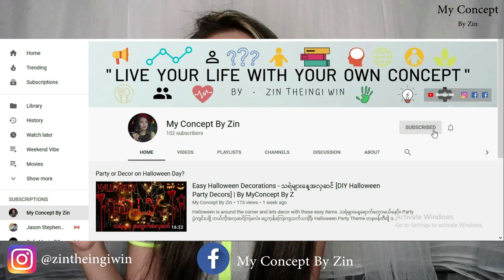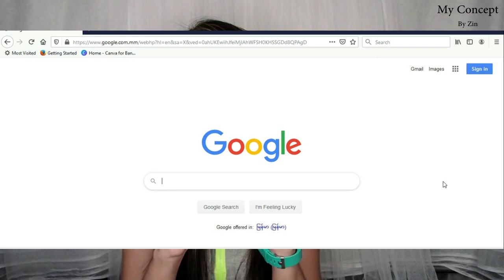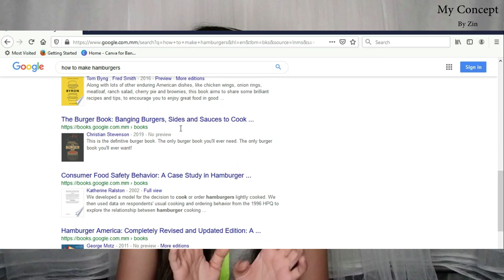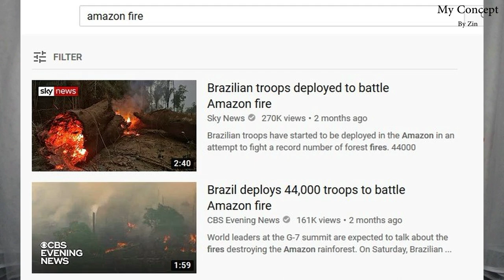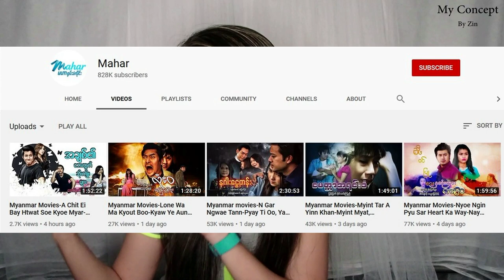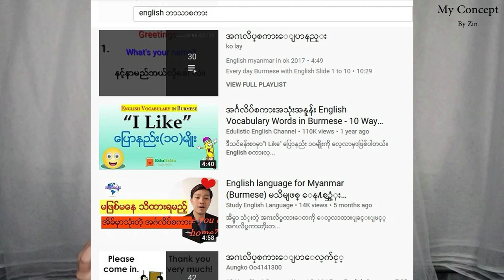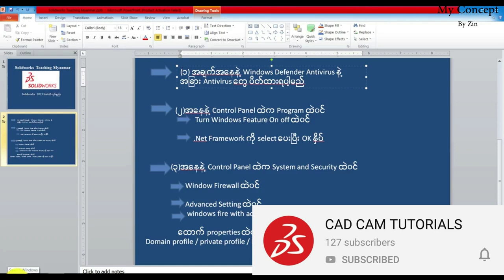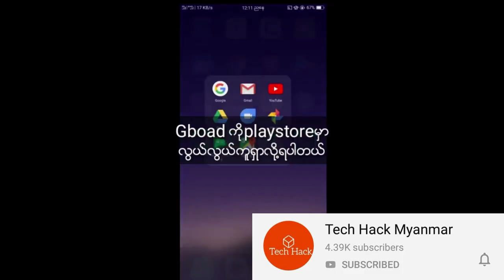Episode (01) - YouTube & Myanmar YouTubers | မြန်မာယူကျုဘာများအ‌ကြောင်း - အပိုင်း ၁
အပိုင်း (၁) - ယူကျုနှင့်မြန်မာယူကျုဘာများအ‌ကြောင်း
ယူကျုရဲ့အခြေခံအသုံး၀င်ပုံ၊ မြန်မာလူငယ်များက ဒီယူကျု ချယ်နယ်ကတဆင့် ဘာတွေလှုပ်ရှားနေသလဲဆိုတာကို ကို ဒီ Video ထဲတွင်လေ့လာနိုင်ပါတယ်၊၊

ချစ်တဲ့
ဇင်

References : -
Copies from Google search photos